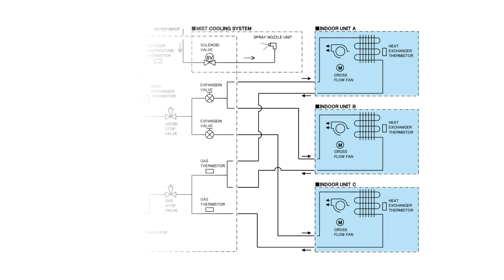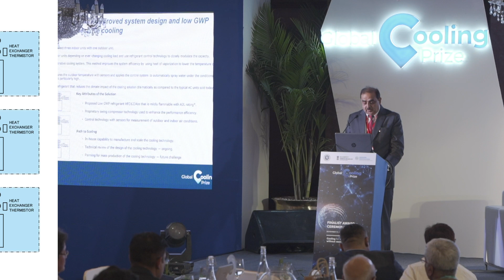About the Prize Finalists | Daikin AirConditioning India Private Ltd.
Daikin, a global leader in air-conditioning, with partner Nikken Sekkei, one of the topmost design (architecture and engineering) companies, developed a cooling system that adopts a multi-split method to optimize refrigerant flow rate for each indoor unit, as well as an evaporative cooling method, to improve the system efficiency to achieve higher efficiency and lower climate impact cooling solution. The solution will use a new HFO refrigerant with a GWP of less than 1 for the first time in room ACs. Learn more about Daikin's innovative cooling solution from Mr. Gaurav Mehtani and Mr. Kanwaljeet Jawa.